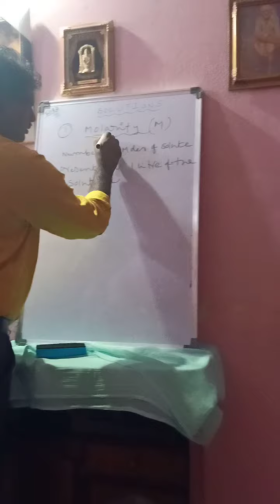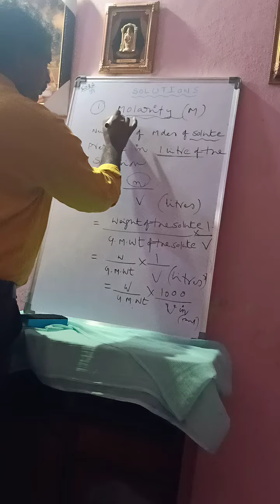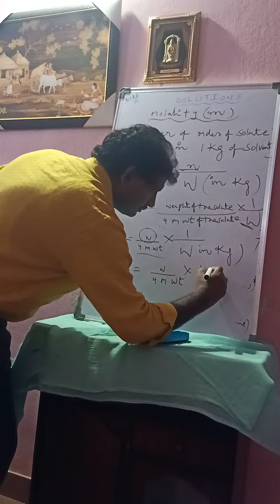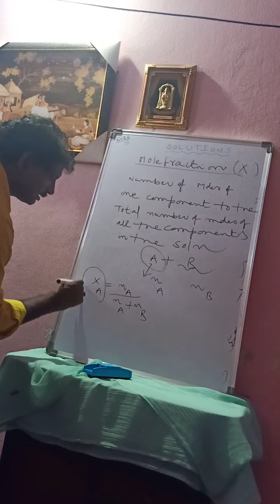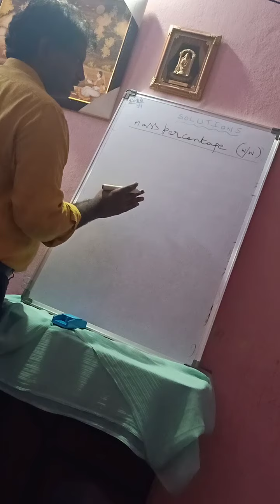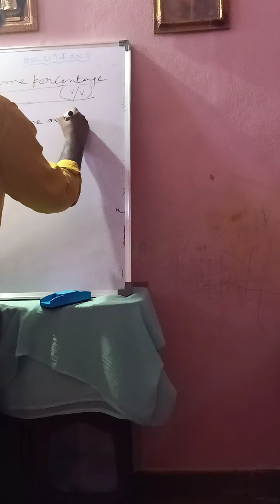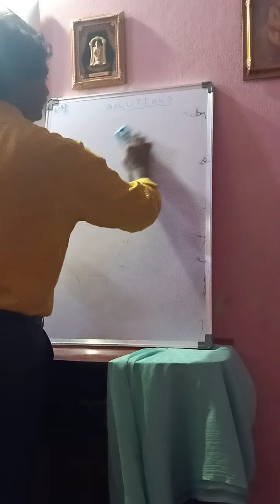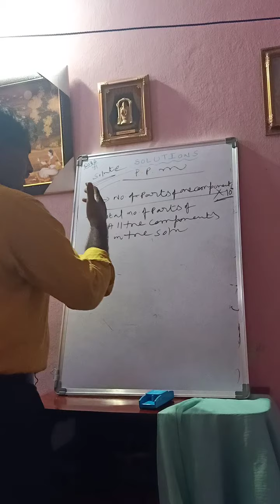August 14, 2020